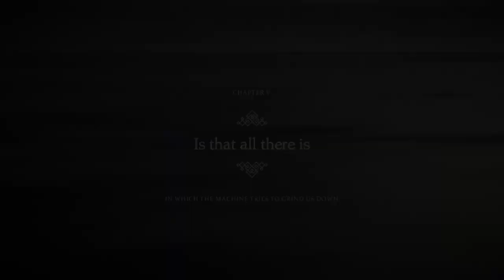Machines infernales | Unravel 2 - Épisode 5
On poursuit notre aventure, et nous devrons nous mesurer à la technologie.

NOS RÉSEAUX

MATOS DE MORDECAILLE

Casque-micro: Turtle Beach 70 Recon

Logiciel de montage: ShareFactory
Console: PS4

MATOS DE WOLFYRAM

Micro: Rode NT-USB
Bras de micro: Rode PSA1
Anti-choc pour micro: Rode PSM1

Casque: SteelSeries Arctis Pro

Console: PS4